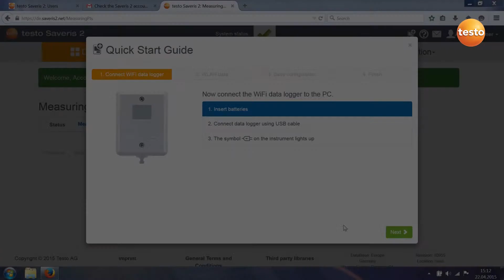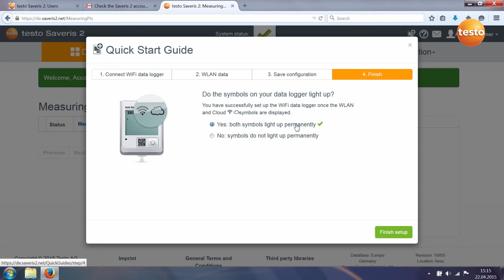testo Saveris 2: Following the Quick-Start-Guide (2/2) | Be sure. Testo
Part 2 of 2 of the video instructions for operating testo Saveris 2. In this video, you can see how quickly and easily you can use the Quick-Start guide to integrate your first logger into the system.